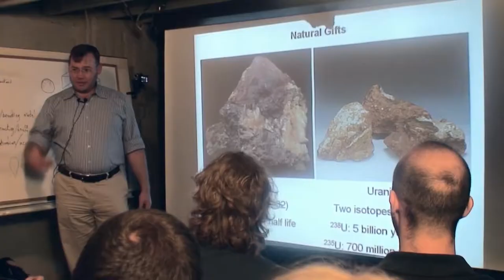3h51m32s19f U-235 Common when Earth Formed - Now Rare is Like Burning Platinum for Energy - TR2016a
Back when the earth was formed there was a lot more Uranium-235 then there is now. Uranium-235 is like silver and platinum. Can you imagine burning platinum for energy? And that's what we're doing with our nuclear energy sources today, we're burning this extremely rare stuff, and were not burning the Uranium-238 and the thorium. -Kirk Sorensen